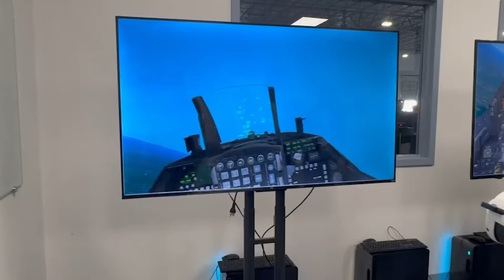🌏 "Wakasau Kunjungi Simulator F-16 SIMIGON"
Wakil Kepala Staf Angkatan Udara (Wakasau), Marsdya TNI Andyawan M. P., S.I.P., M.Tr.Han. melaksanakan kunjungan ke fasilitas simulator F-16 SIMIGON, di Amerika Serikat. Kunjungan ini untuk memperkuat kolaborasi dalam pengembangan teknologi simulasi dan kecerdasan buatan Artificial Inteligence (AI) guna meningkatkan kesiapan operasional TNI AU di masa mendatang.

Dalam kesempatan tersebut, Wakasau menekankan tentang pentingnya mengadopsi teknologi modern untuk menghadapi tantangan global dengan menempatkan TNI AU di garis terdepan perkembangan teknologi militer, terutama dalam bidang simulasi penerbangan dan kecerdasan buatan (AI).

Wakasau berharap, melalui kunjungan ini dapat meningkatkan jalinan kerja sama yang lebih erat antara TNI AU dan industri teknologi pertahanan global.

Kunjungan ini merupakan komitmen TNI AU untuk terus mengembangkan diri sebagai Angkatan udara yang modern, sejalan dengan tekad Kepala Staf Angkatan Udara yaitu AMPUH (Adaptif, Modern, Profesional, Unggul, dan Humanis).

Turut mendampingi Wakasau, Aslog Kasau, Marsda TNI Dr. T. B. H. Age Wiraksono, S.I.P., M.A., dan Aspers Kasau, Marsda TNI Djohn Amarul, S.A.B.

DISPENAU@2024.